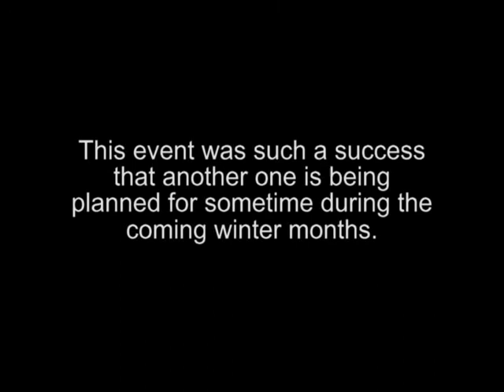Living on the Edge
Living on the Edge is a storytelling festival by writers and artist like Susan Peterson Gately, Joseph Gunther, artist Sue Sabston, Pat Cooper, June and Phil MacArthus, Chris Fayad. The first one was held this year at the Pleaseant Beach Hotel, in Fair Haven, NY. Susan Perterson Gately organized this event, Susan also does charter sailing out of Fair Haven, NY. To find more about Susans Charter service go